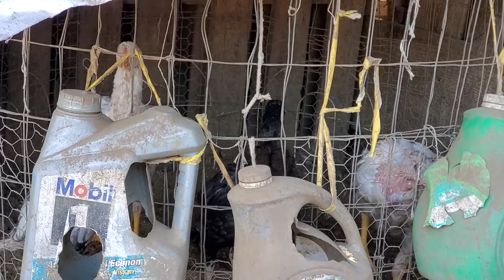tso poj qaib Dib thiab qaib Loj rau nej saib